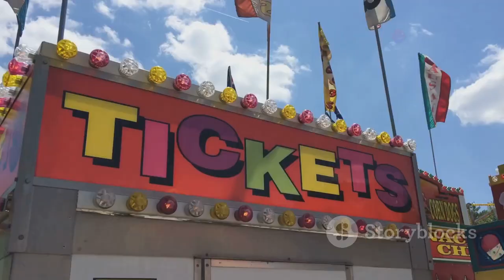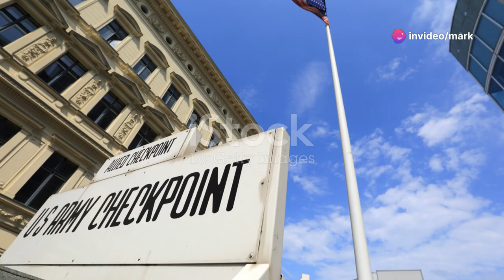The Worst Moments from Kamala Harris’ Interview with Bret Baier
Get ready for a wild ride as we break down the top 5 most unforgettable moments from the Kamala Harris vs. Bret Baier interview showdown! This political face-off was like watching a high-stakes circus act—minus the clowns but with plenty of juggling and acrobatics. From heated discussions on immigration to sharp exchanges on transgender rights, this interview had it all.

At Number 5, we dive into "The Immigration Imbroglio," where Harris expertly dodged tough questions on the Biden administration's border policies. Then, we tackle "The Transgender Tango," as Harris defended her stance on transgender rights with a quick-witted response. Up next, "Biden's Brain Buster" had everyone on the edge of their seats as Harris artfully shifted the focus away from tough questions about the president.

The heat continues with "The Border Crossing Shuffle," where Harris balanced on a tightrope discussing border security. And finally, the top moment, "The Turn the Page Tumble," where Harris made a bold case for her presidency, promising a fresh start. It was a political performance filled with suspense, drama, and high-flying rhetoric.